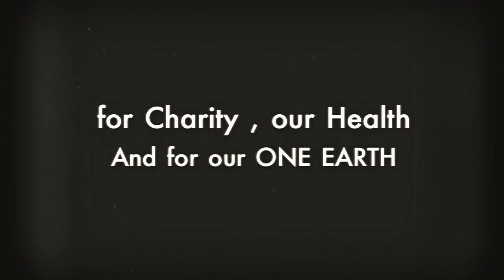Charity Walk 2015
Walk from the Heart is an annual fundraising event co-organised by Kampung Senang and its social enterprise Eco-Harmony.

We hope to create awareness of the importance of walking outdoors as an activity for families to enjoy Nature and appreciate our Mother Earth.

This year, we also added 2 holistic talks titled "Oneness with Family, Nature and Mother Earth" by 2 experienced and celebrated healers.